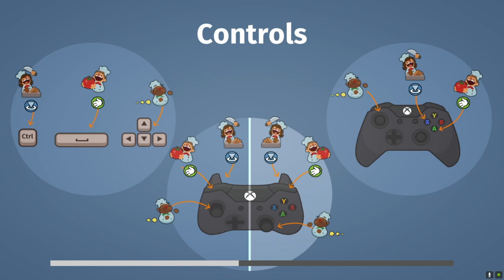Overcooked E5: Space Burrito Challenge!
Today in space we're cooking up some burritos! Do you like Burritos well if you do then watch this episode! (and maybe eat a burrito while watching)